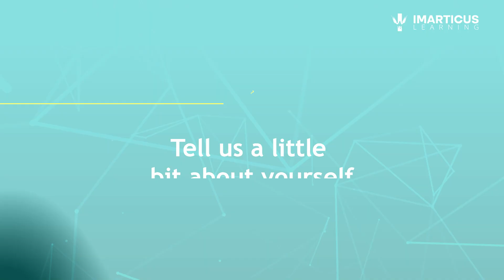Escape the Rat Race: How Imarticus Learning Can Transform Your Finance Career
- Welcome to Imarticus Learning! In this video, we are excited to bring you testimonials from some of our esteemed alumni, who will share their experiences during their time with us.

We extend our heartfelt congratulations to all the students for securing a rewarding position and successfully completing the Certified Investment Banking Operations Professional - CIBOP program at Imarticus.

At Imarticus Learning, we take immense pride in our commitment to helping individuals achieve their career aspirations. We provide comprehensive support to both job seekers and employers, facilitating successful placements and fostering professional growth.

Together, let's embark on a journey of continuous learning and empowerment.